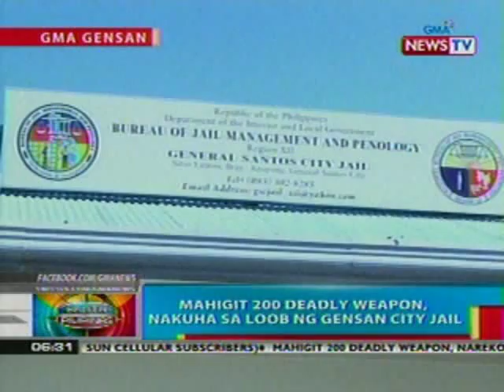BP: Mahigit 200 deadly weapon, nakuha sa loob ng GenSan City Jail